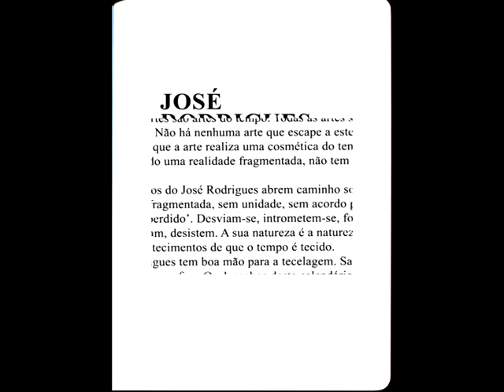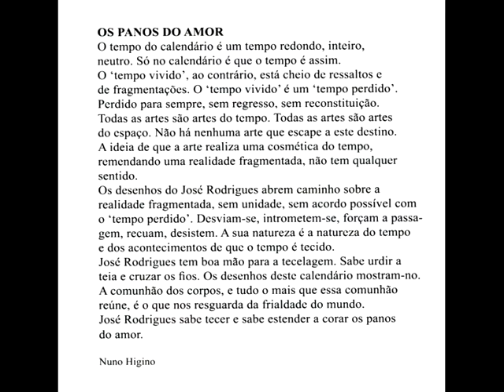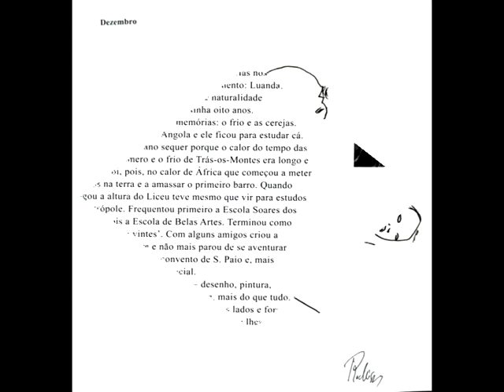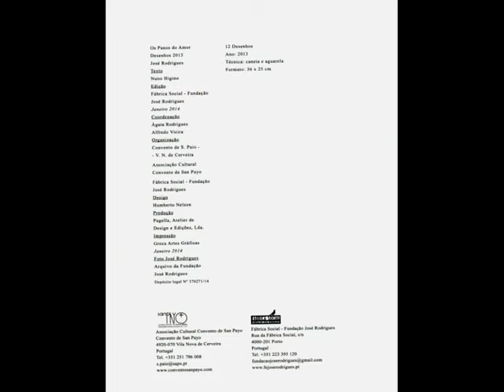José Rodrigues - Os panos do amor - 2013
José Rodrigues - Os panos do amor
12 desenhos - 2013
Fundo musical: Piano Concerto in A minor, Op. 16 - II. Adagio
E. GRIEG - Budapest Symphony Orchestra